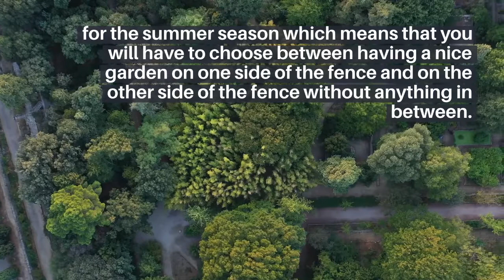How Much Linear Foot to Build a Fence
When learning how to build a fence, one of the most important considerations will be the amount of linear foot it can support. It’s not only aesthetics but also practical concerns that will have to be addressed. A fence that’s too short can be problematic because it might get in the way of walking and can’t support the weight of a person walking along its perimeter. If the fence is built too high, it can give shelter to unwanted guests or even pose a hazard if a person is able to get under the fence. How much you’re willing to spend will also affect the fence’s functionality and longevity.